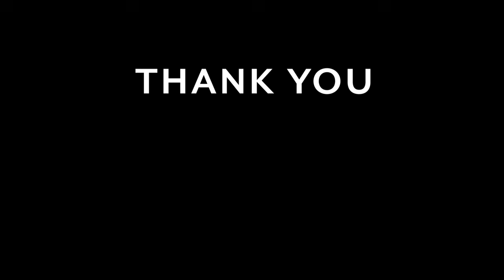Eggplant and Zucchini stuffed with Cheese | Preparation: 10 Minutes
Today we'll be baking an awesome looking eggplant and zucchini mix stuffed with tomato and cheese.
This dish just looks stunning because of the different colors and tastes delicious.

The video has subtitles in all languages. Set it to your language.

// Ingredients //

1 Eggplant
1 Zucchini
2 Tomatoes
250g Mozarella
30g Parmesan

Sauce:
50 ml Olive Oil
5g Basil
2 Cloves Garlic
1 tsp Salt
1 tsp Black Pepper

Bake | 180°C | 45 Minutes